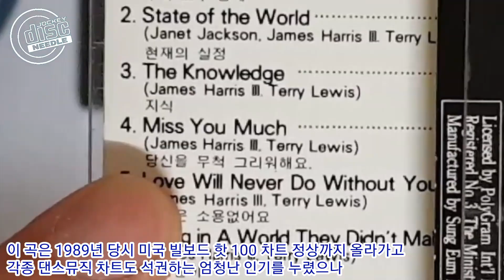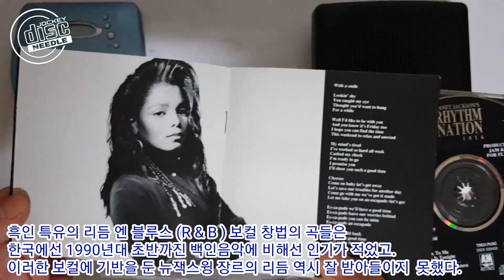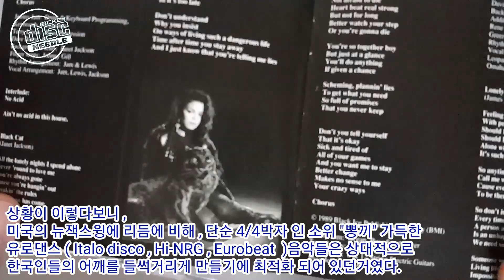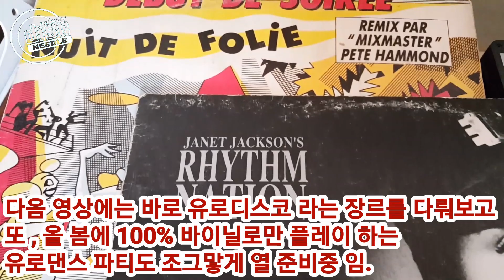표절논란 있었던 국내가요의 원곡. │ Miss You Much - Janet Jackson. │카세트 테입 │【 DJ NEEDLE 】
Real Vinyl 위주로 여러 음악 믹스 소개